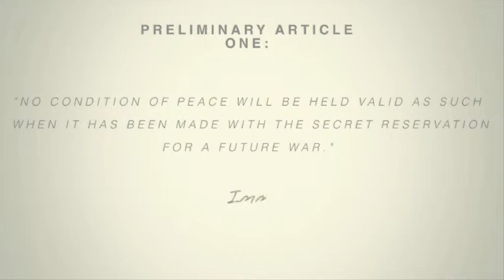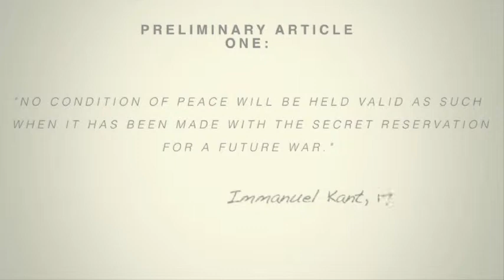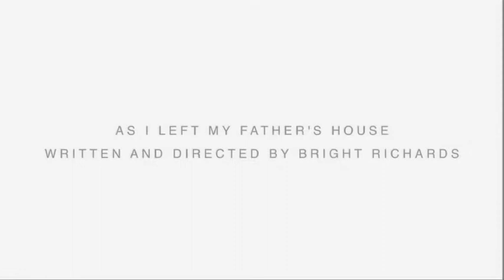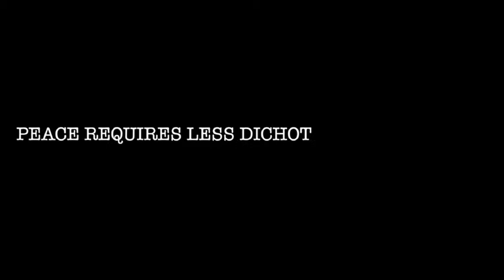The Future of Knowledge - Gregg Lambert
Lecture by Prof. Gregg Lambert "'Humanities' and 'Peace': ideas only fit for the Academy?" and the launch of the Redrafting Perpetual Peace at the Idea of University and the Future of Knowledge conference, 20 September 2013, Utrecht.

The conference 'Idea of University and the Future of Knowledge. Views from the Humanities' was organised by the Centre for the Humanities at Utrecht University as one of the Treaty of Utrecht commemoration events on 19-20 September 2013.